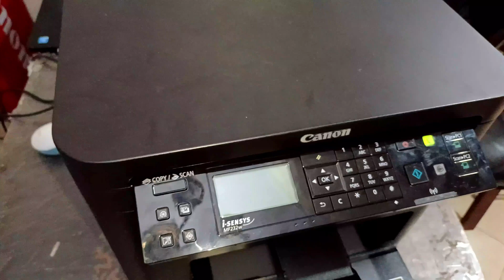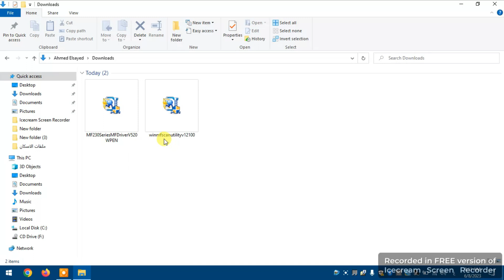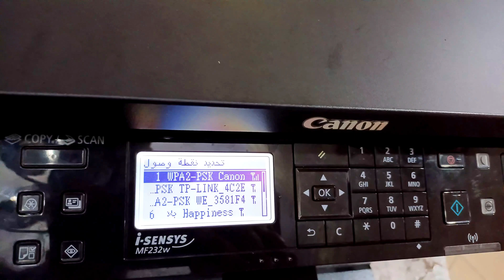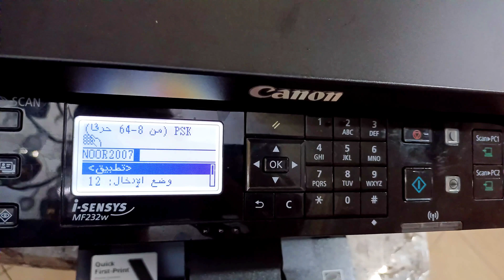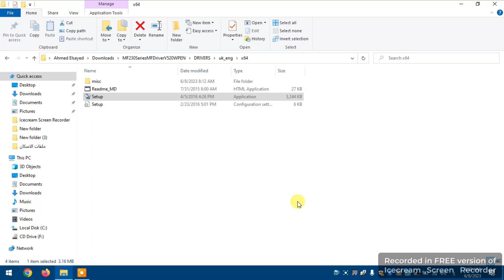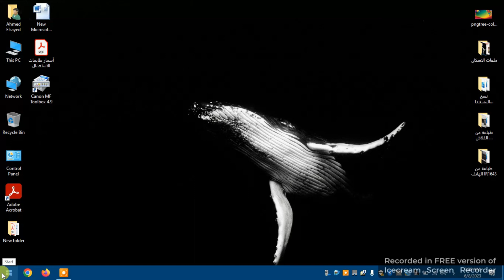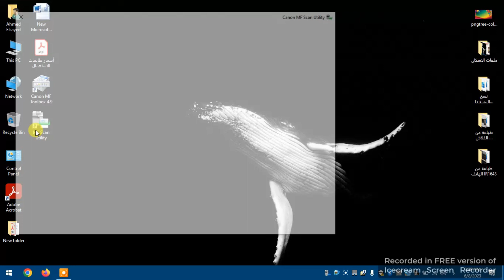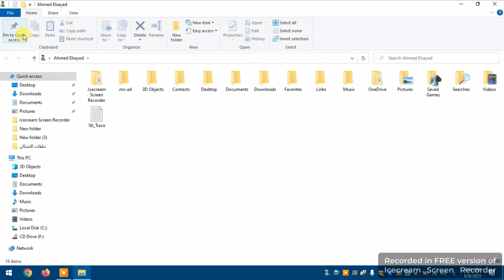خطوات تثبيت تعريف الطابعة وأستخدام الاسكانر في الطابعة Canon MF211 / MF212W / MF232W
خطوات تثبيت تعريف الطابعة وتعريف الماسح الضوئي وأستخدام الماسح الضوئي
فى الطابعات كانون التالية :
Canon MF211
Canon MF212W
Canon MF232W

لاتنسى اللايـــــك (👍) و الأشــــتراك (👤) وتفعـــيل زر التنـبيهـات (🔔)